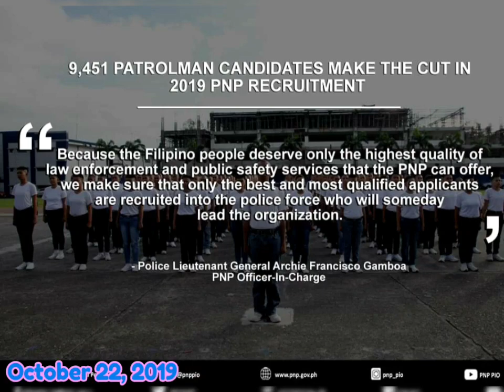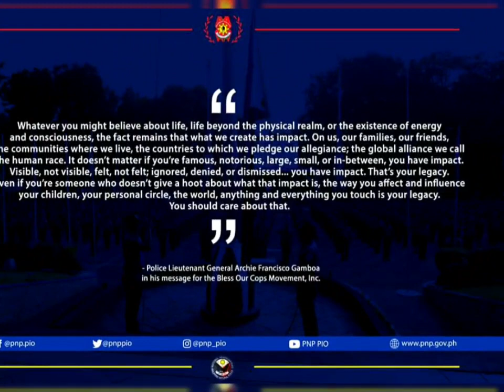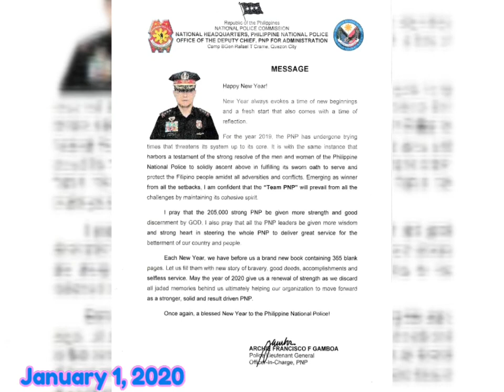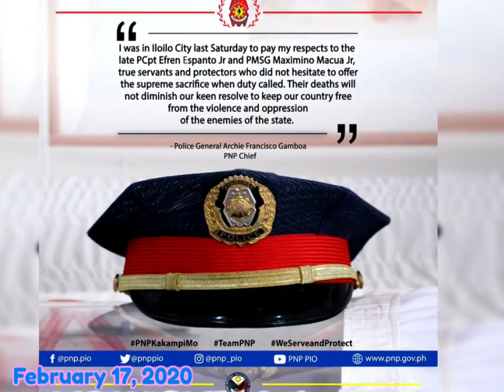The Compilation of the Remarkable Messages of DPG ARCHIE F GAMBOA, PNP Chief| The CPNP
The Compilation of the remarkable Messages of Police Director General ARCHIE FRANCISCO GAMBOA,  PNP Chief.
The pictures and dates of the clip were taken from the PNP posts. Pinagtiyagaan ko po ipunin para maalala ng mga kasapi ng PNPOrganization at mamamayan ang mga mensahe ng ating butihing ama ng PNP PNPChiefGamboa mula nang siya ay naupo hanggang Feb. 28, 2020 niyang mensahe. Sa uulitin, abangan nyo ang susunod na Compilation para sa inyong update at para matatak sa ating puso't isipan ang pagmamahal ng polisya ng Pilipinas sa mamamayangPilipino.